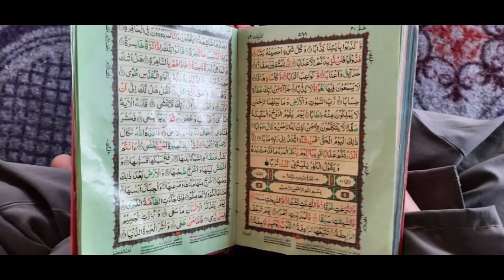11 4 2022 Güney Türkistan da Lef dern Kurban ve iftar ikramı 1